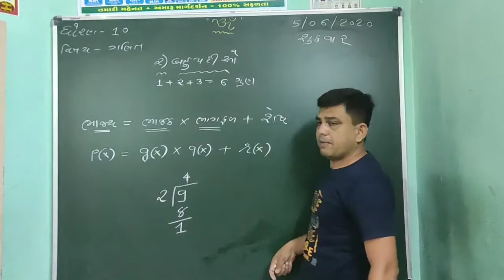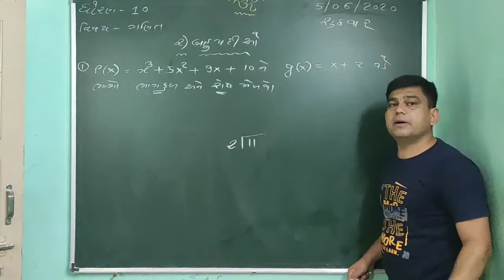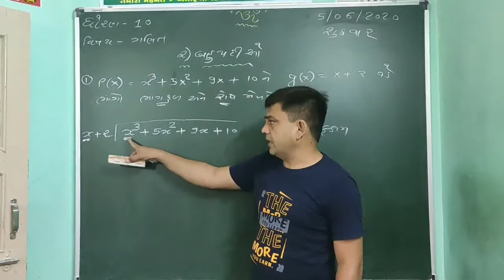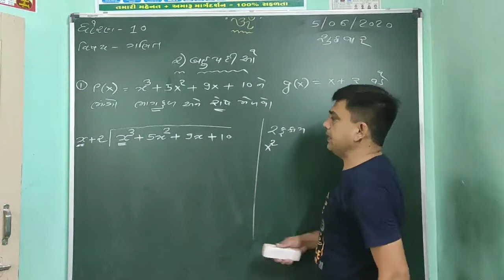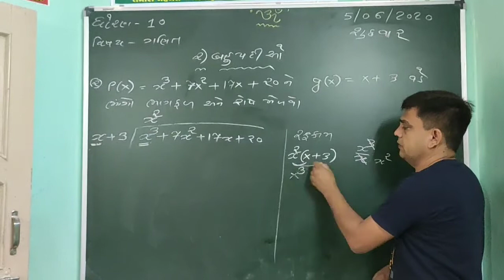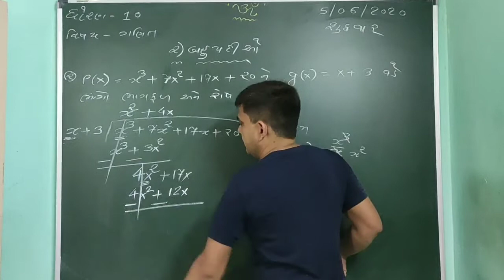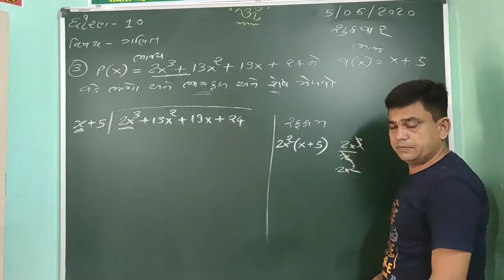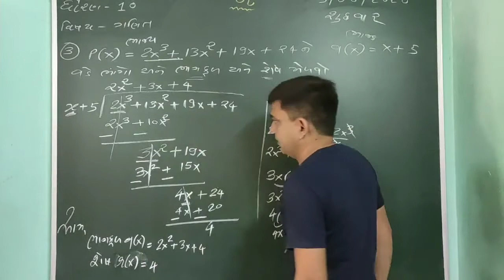Om classes, sihor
ઘોરણ - ૧૦, વિષય - ગણિત